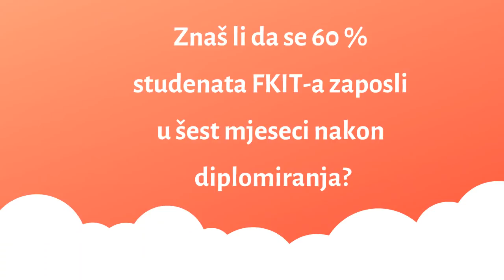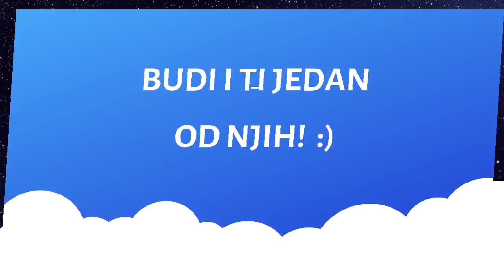Kamo idu kemijski inženjeri?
Film je napravila Studentska sekcija Hrvatskog društva kemijskih inženjera i tehnologa u svrhu Dana otvorenih vrata FKIT-a (Fakulteta kemijskog inženjerstva i tehnologije) 2019.

Sudionici: Iva Gavran (Siemens), Ivo Piantanida (Institut Ruđer Bošković), Moris Mihovilović (PLIVA). Stjepan Džalto (Hidroplan)
Snimatelj: Roko Kranjčec
Montirala: Ines Topalović